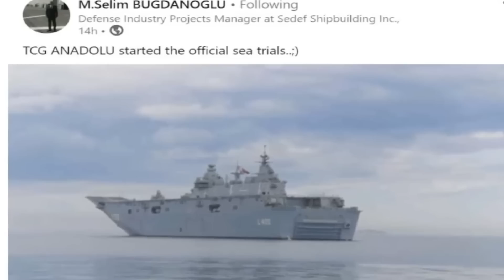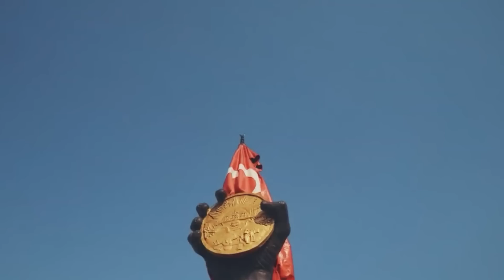Turkiga oo Guushii ugu Waynayd Gaadhay Markabka Xambaaraha Awooda Leh | Xulashada Dunida